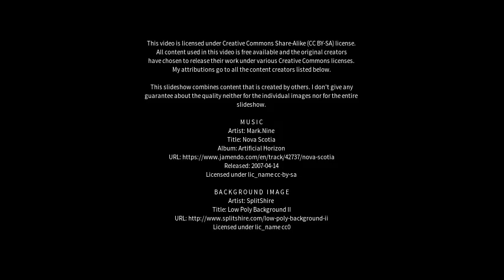Best places to visit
Best places to visit - Woori Yallock (Australia) Best places to visit - Slideshows from all over the world - City trips, nature pictures, etc.